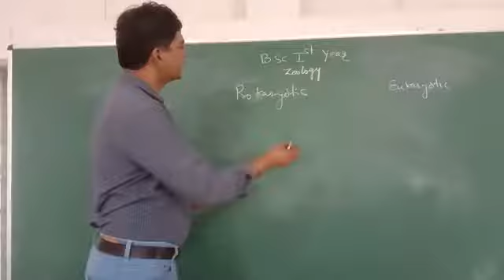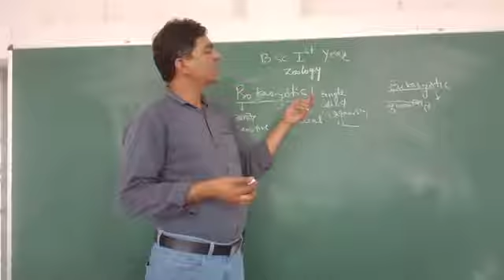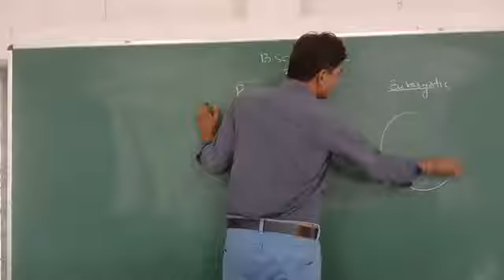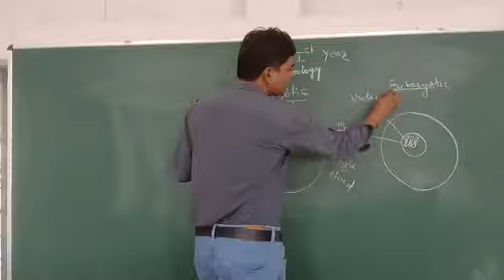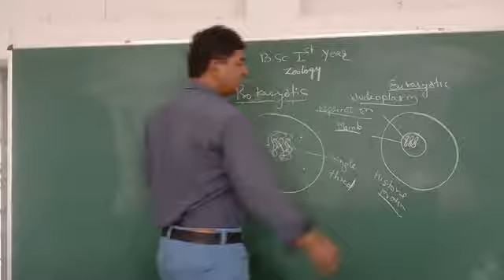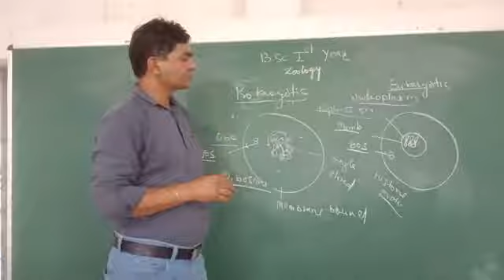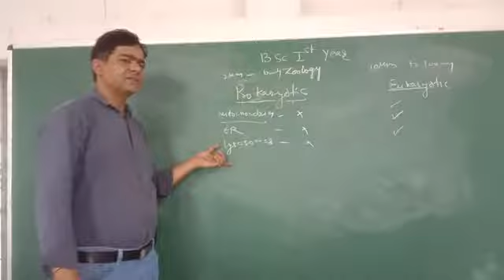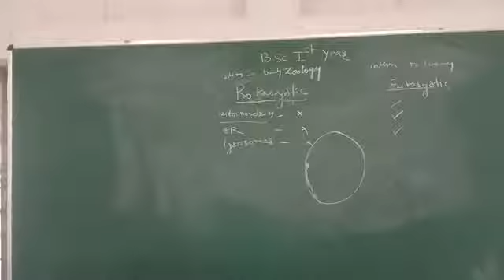Difference bet prokaryotic and eukaryotic cells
Dr.Prateek Vijay